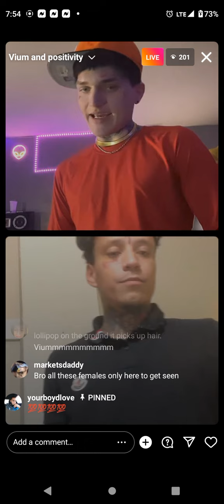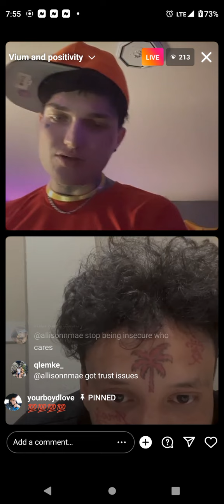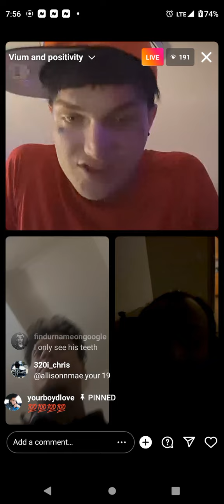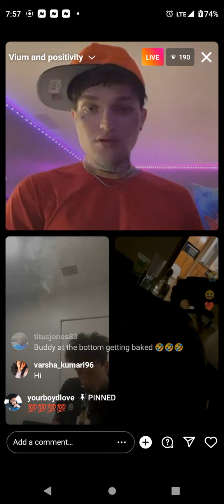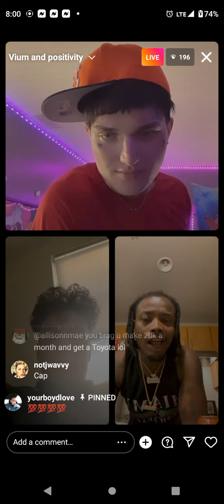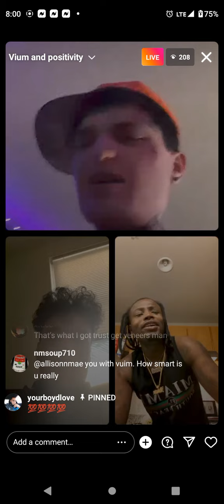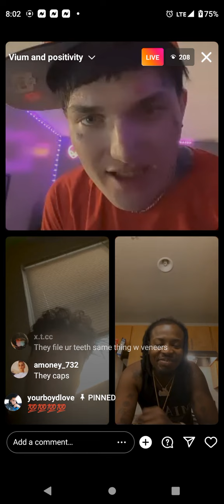wyezy KICKS girl off live for tryna to EXPOSE HIM AND VIUM